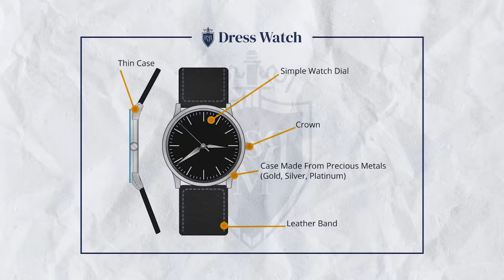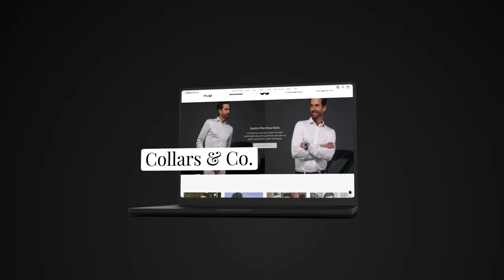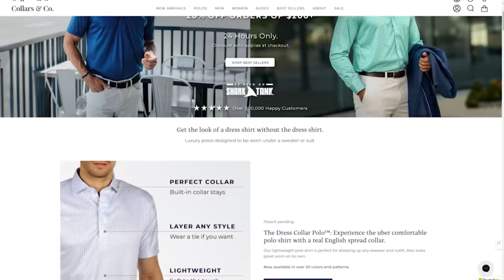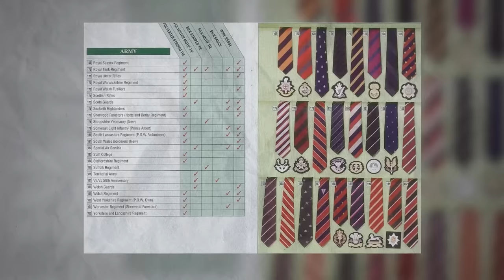12 Things Elegant men NEVER wear.... So STOP!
In today's video, Antonio breaks down the modern rules for nailing an elegant look. He'll reveal the casual clothing items to avoid like graphic tees, novelty ties, and yes, even jeans. But he's also going to show you the sophisticated staple pieces - from classic polos to refined trousers and neckwear - that will instantly elevate your style and cultivate an air of polished refinement. Discover the path to timeless elegance right here.

📫 SHIPPING ADDRESS
Antonio Centeno

CHAPTERS
00:00 - 12 Things Elegant men NEVER wear. So STOP!
1:02 - Item #1
1:37 - item #2
2:50 - Item #3
3:14 - Item #4
4:58 - Item #5
7:13 - Item #6
7:39 - Item #7
8:11 - Item #8
9:45 - Item #9
10:10 - Item #10
10:37 - Item #11
11:16 - Item #12